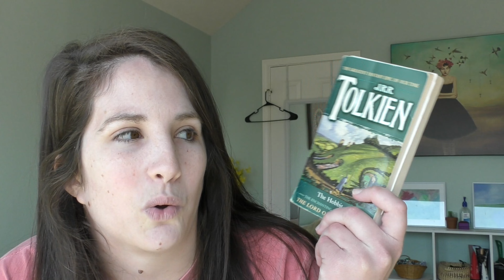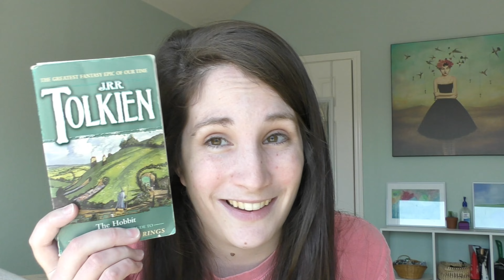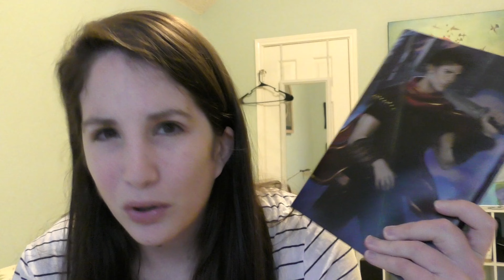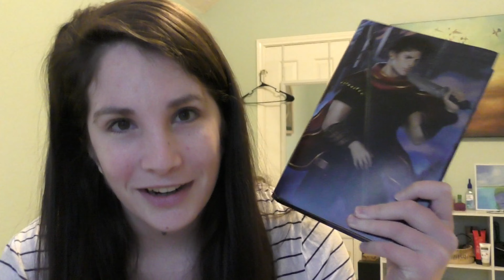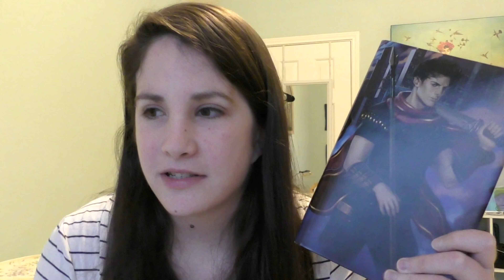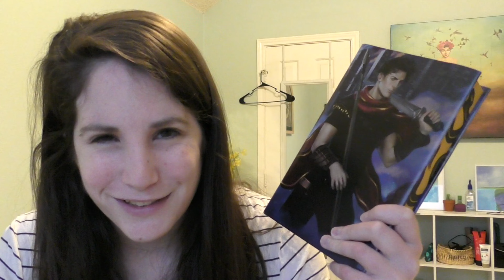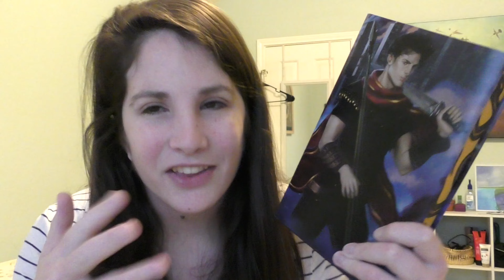The last weekly reading vlog! || Weekly Reading Vlog #33 March 1-14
In this vlog, I finish Lore, How to Avoid a Climate Disaster and Boyfriend Material and temporarily DNF the Water Knife and Blackfish City.
This will be last weekly reading vlog, but I'll still be vlogging! It just will be structured a little differently. My first different kind of vlog will be me binging the Lord of the Rings series, so I was also reading some for this throughout this period of time.
Let me know if you've read any of these books and what you think, and let me know how your reading week went. :)